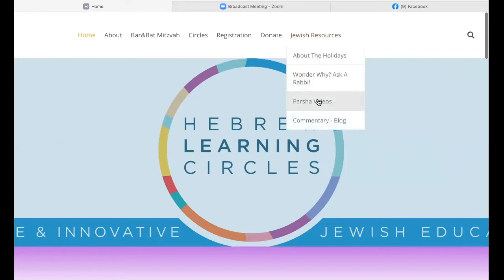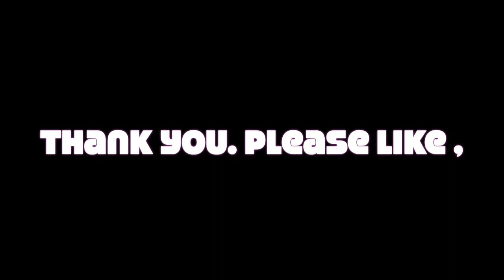Re'eh, Pushing Spiritual Boundaries #173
Parashat Re’eh rescinds a limitation on eating meat, previously only consumed as part of the sacred sacrificial rites. What changed? The Izhbitzer explores the symbolism of craving meat and the “boundaries” thereof as essential dynamics of the spiritual path. Does eating meat enhance or hinder spiritual growth? Does it matter either way?